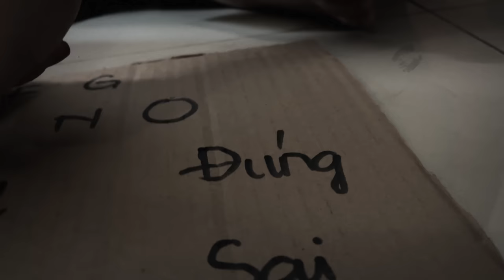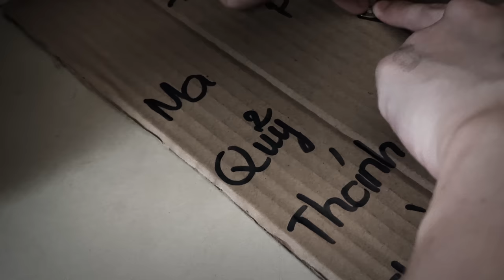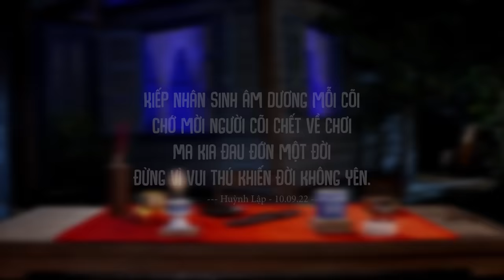Tập 5 - CẦU CƠ | Series Chuyện Ma MỘT NÉN NHANG SS4 | HUỲNH LẬP [OFFICIAL]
Lưu ý: Video không dành cho trẻ em dưới 18 tuổi và phải được sự hướng dẫn của người lớn xem cùng. Không dành cho người có tiền sử bệnh tim và các vấn đề bệnh huyết áp khác.

Xin cảm ơn vòng đá phong thủy Tinh Lâm đã tài trợ cho chương trình

Thông tin về sản phẩm trang sức phong thuỷ tham khảo tại đây: